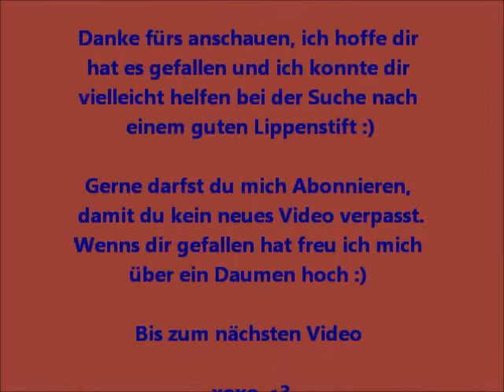Review Manhattan Lips2Last Lippenstift 480p